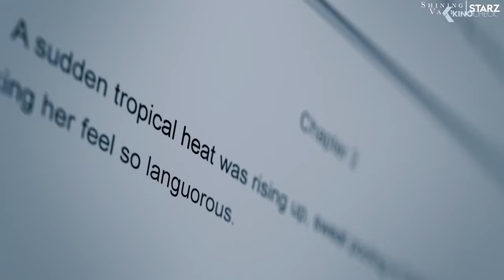SHINING VALE Trailer (2022)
Shining Vale (2022) is the new comedy movie starring Courteney Cox, Greg Kinnear and Gus Birney.